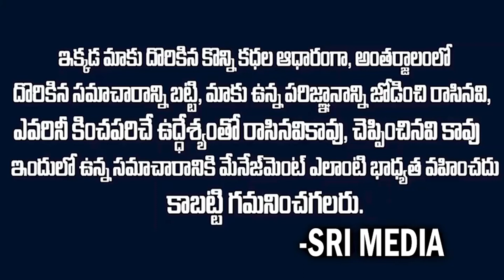బోనం అంటే ఏమిటి..? ఆషాఢంలోనే ఎందుకు జరుపుతారు? Intresting Topics About Bonalu | Latest | Sri Media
Watch ► బోనం అంటే ఏమిటి..? ఆషాఢంలోనే ఎందుకు జరుపుతారు? Intresting Topics About Bonalu | Latest | Sri Media